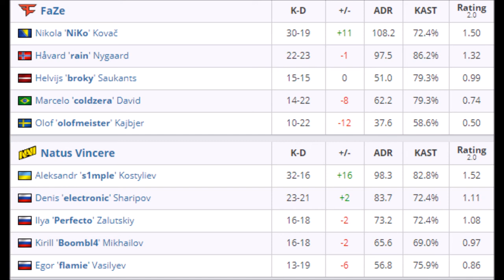PoV - s1mple (NUKE) x Faze Clan ESL Pro League Season 11 Europe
CT: 23:21